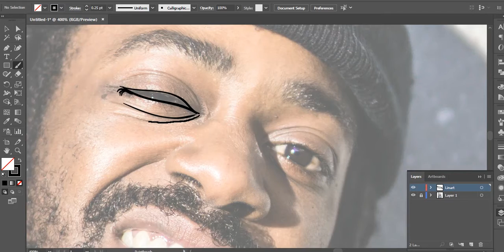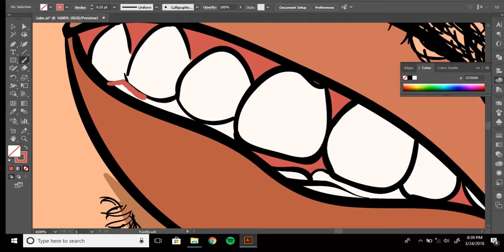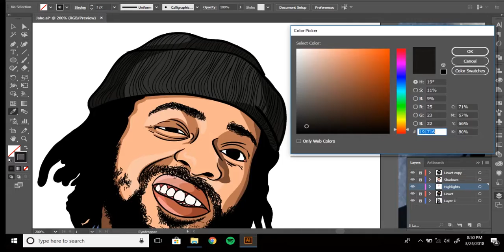Trill Art | Cartoon Art Speed Drawing In Adobe Illustrator | Digital Art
Trill Art
Grime Art
Grime Art Tutorial
How to draw in Adobe Illustrator
Cartoon Art
Speed Drawing
Speed Art
Hip Hop Art
Vector Art